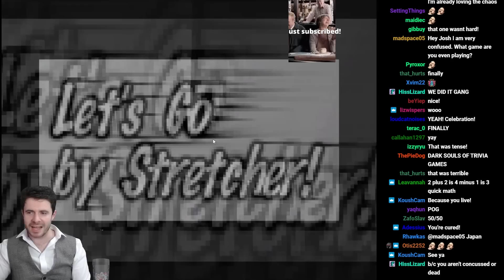8minutes and 51seconds of UK Education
1+1? Where California is located? Was this the moment right before anime was invented?
Josh Strife Hayes exposing his UK Education.

Official clip channel of Josh Strife Hayes. Channel is not directly managed by Josh himself.